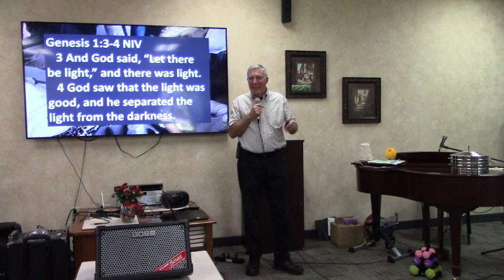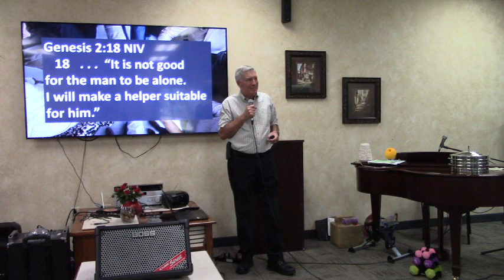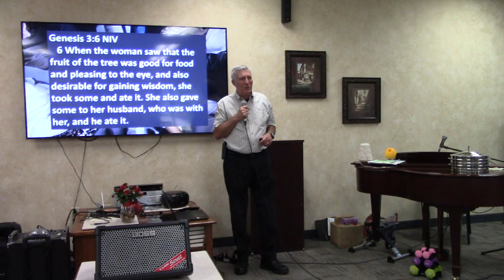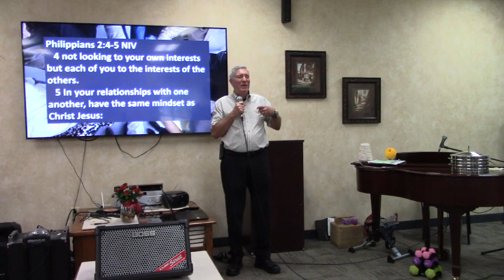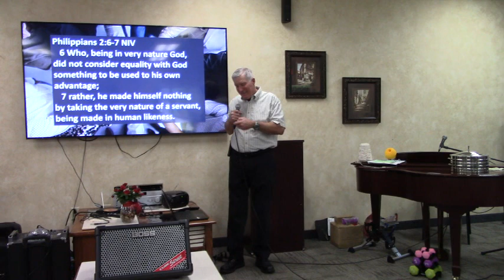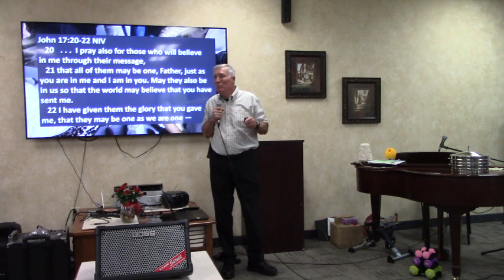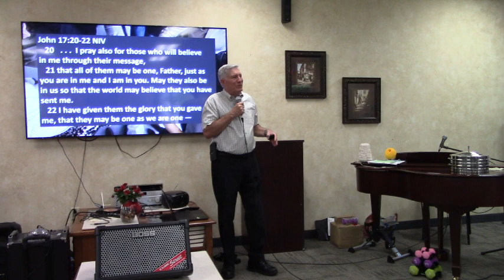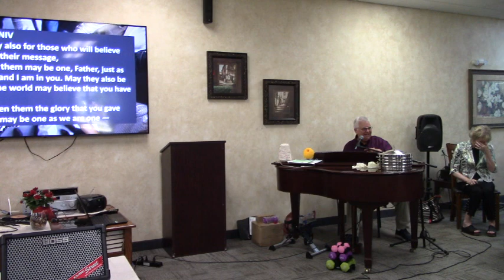Brookridge Bible Study (8-18-24) People Who Need People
Brookridge Bible Study in Lawton, Oklahoma.